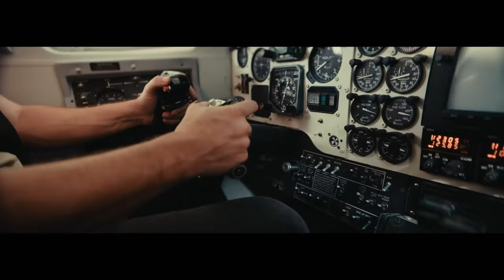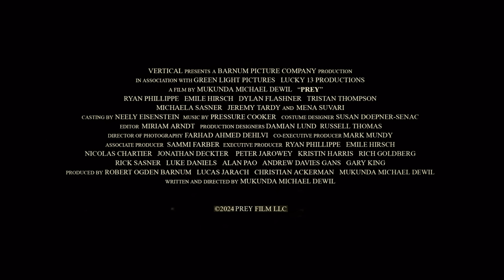PREY! — Official UK Trailer (2024) | Thriller Movie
After an extremist militant group threatens their lives, a young couple is forced to flee their Christian missionary post in the Kalahari Desert. After being granted passage aboard a rickety plane, piloted by a corrupt smuggler, their escape to safety is nearly in reach. But when their aircraft loses power and crash lands, they discover a bigger threat awaits them as they find themselves stranded in the middle of an animal preserve populated by maneaters -- lions, leopards, and hyenas. Starring Emile Hirsch (Into the Wild), Mena Suvari (American Beauty) and Ryan Phillippe (Crash), Prey! is written and directed by Mukunda Michael Dewil (Vehicle 19).

Prey! is available on Digital Platforms and DVD 29 April. Distributed by Signature Entertainment